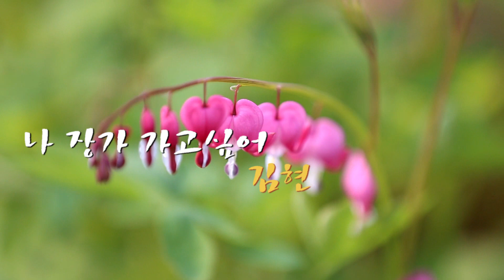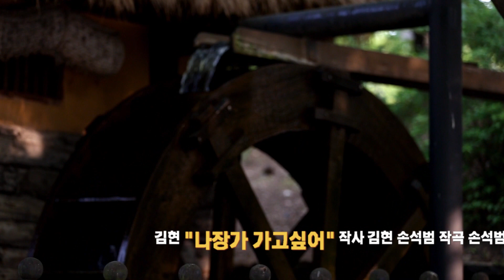가수김현.나 장가 가고싶어. 연예TV